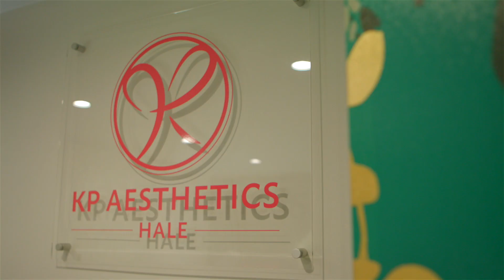Milux Mask - Featuring Seema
A film promoting the Milux Mask featuring Seema Malhotra from The Real Housewives of Cheshire.